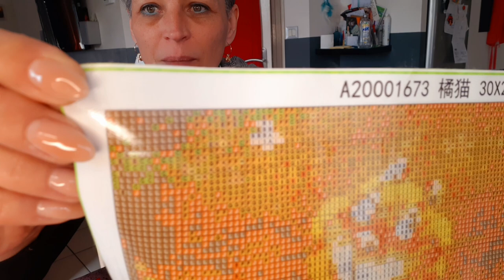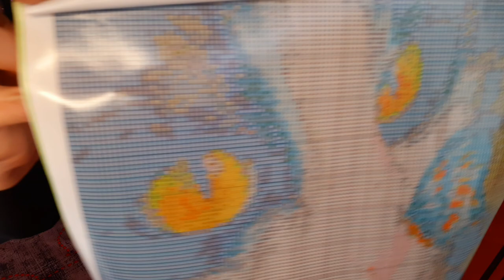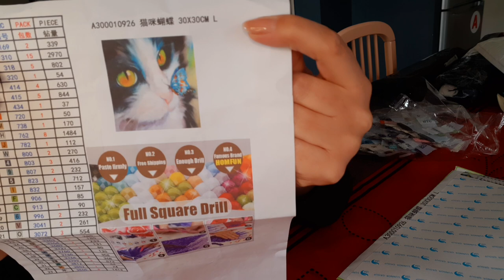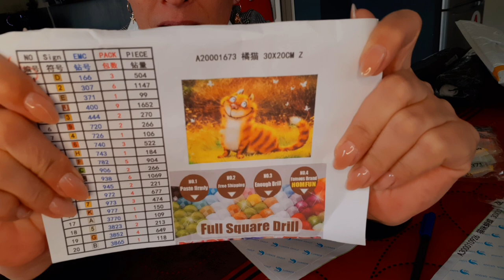unboxing # 12 homfun ma passion du 🐱🐈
€ 2,20  40%de réduction | HOMFUN – peinture diamant thème "chat bleu de dessin animé", broderie complète 5D, perles rondes ou carrées, bricolage de croix, décoration d'intérieur, cadeau, à faire soi-même

€ 2,12  40%de réduction | HOMFUN – peinture diamant thème "Animal colour cat", broderie complète 5D, points de croix, à faire bricolage-même, strass carrés ou ronds

voici les deux lien de mes petits chats. prenez soin de vous. biz